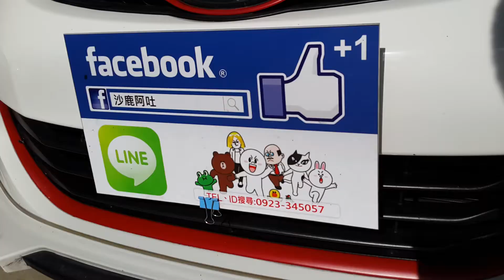HYUNDAI ELANTRA 改裝200鉬金屬觸媒+斜方型尾管雙出排氣管尾飾管